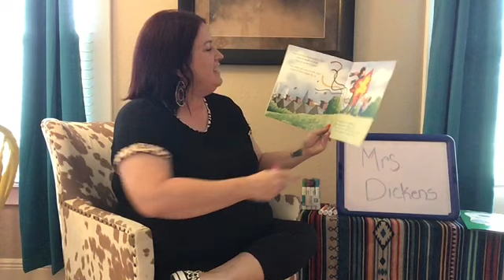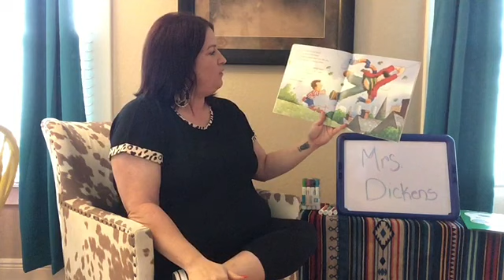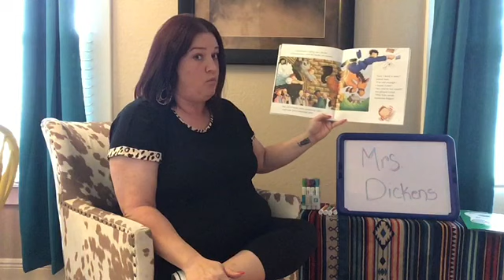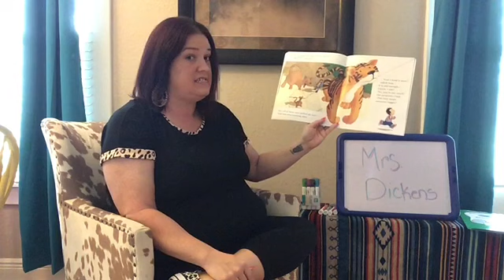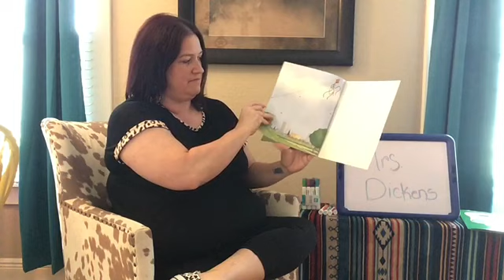Someone Bigger read by Mrs. Dickens